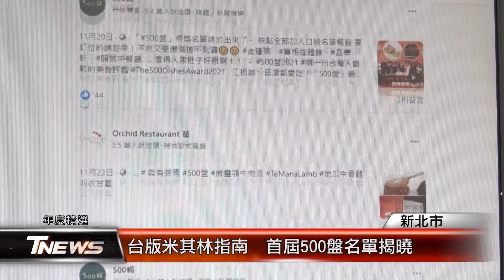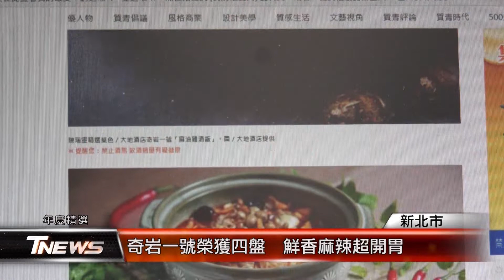台版米其林指南 首屆500盤名單揭曉│T-NEWS聯播網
被譽為最接地氣的美食評鑑，500盤美食榜，請來50位名人，各自選出十道菜，獲獎餐廳涵蓋全台，而發源自北投大地酒店的川菜品牌，奇岩一號，這次也榮獲了四盤的肯定。